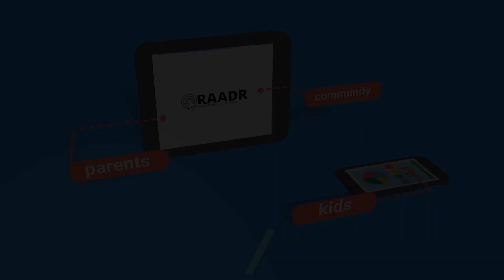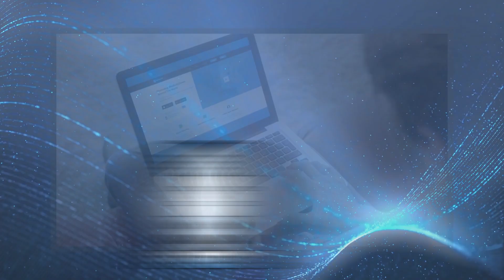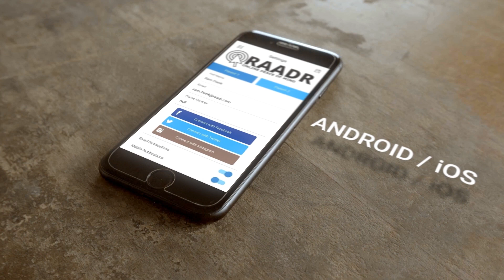RAADR Promo Video / New Voice & Music